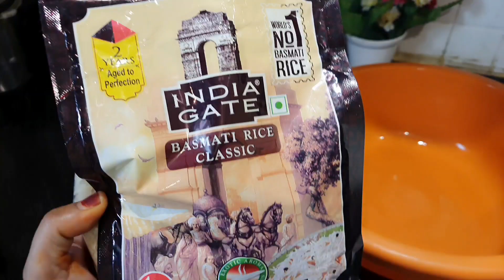Tasty and Easy Kofta Biryani Recipe#food#recipe reci#nonvegrecipe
Tasty and Easy Kofta Recipe#food#recipe reci#nonvegrecipe

Dive into Flavor: Tasty and Easy Kofta Biryani
Imagine tender, melt-in-your-mouth koftas bursting with spices, nestled in a bed of fluffy, aromatic rice infused with saffron and caramelized onions. That's the magic of Kofta Biryani, a dish that promises both elegance and ease.

What makes it tasty?

Flavorful koftas: Packed with minced meat (chicken, lamb, or vegetarian options!), spiced to perfection, and shallow-fried for a delightful textural contrast.
Aromatic rice: Basmati rice cooked with fragrant spices like cardamom, cloves, and bay leaves, releasing an irresistible aroma with every bite.
Layered perfection: The koftas are layered with the rice, allowing the flavors to mingle and create a symphony of taste.
Rich & creamy gravy: A touch of yogurt or cream adds richness and depth to the overall dish.
What makes it easy?

Simple ingredients: No hard-to-find spices or exotic components, just everyday pantry staples.
Minimal prep: The koftas can be made ahead of time, and the entire dish comes together in under an hour.
One-pot wonder: Most recipes can be made in a single pot, minimizing cleanup.
Adaptable: Adjust the spice level to your preference, and substitute ingredients to suit your dietary needs.
More than just delicious:

Kofta Biryani is not just a meal; it's an experience. It's perfect for impressing guests, celebrating special occasions, or enjoying a comforting weeknight dinner.

Ready to embark on your flavorful journey? Search online for "Easy Kofta Biryani recipe" and discover a world of delicious possibilities. With its perfect blend of taste and ease, this dish is sure to become a new favorite!